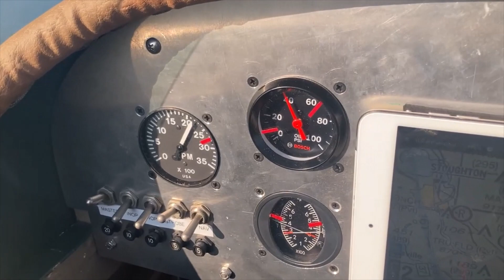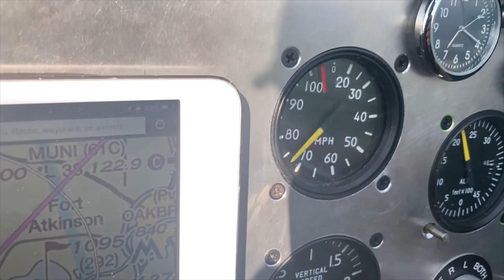Flying Friday/At Brodhead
Sunrise flight at Fond du Lac to Hartford for a group flight to Oshkosh for Joel in the J2 while I went on to Brodhead for the Pietenpol reunion in the biplane.  A fabulous day there and an evening flight in a 1929 New Standard biplane at sunset.  Saturday morning flying back to Fond du Lac which was their first day with the temporary control tower for Airvrnture 23.